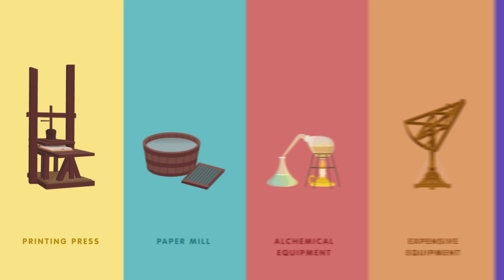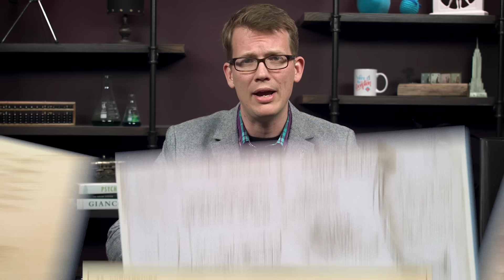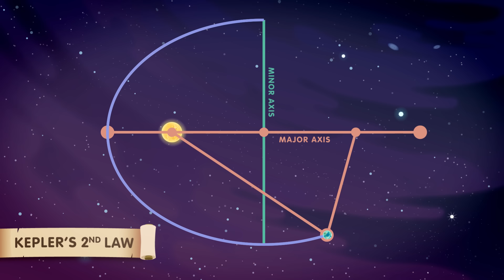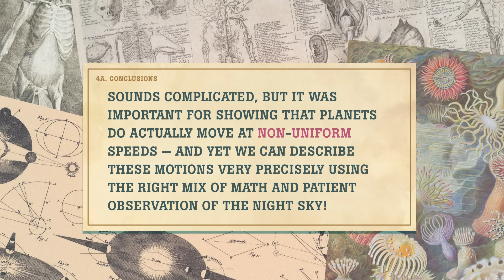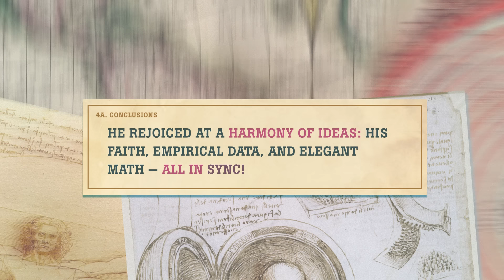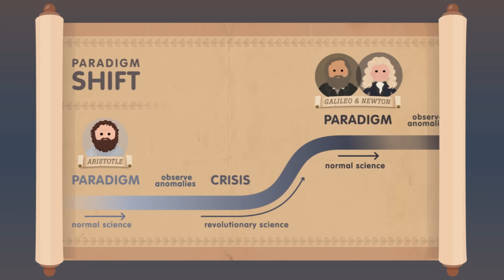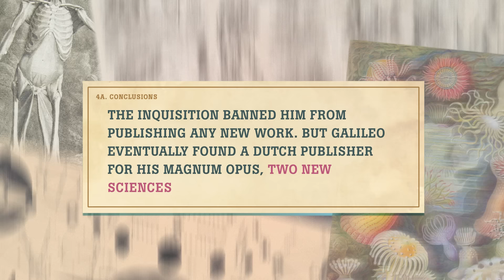The New Astronomy: Crash Course History of Science #13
This week on Crash Course: History of the Scientific Revolution—astronomical anomalies accrued. Meanwhile, in Denmark—an eccentric rich dude constructed not one but two science castles! And his humble German assistant synthesized a lot of new, old, and bold astronomical ideas into a single sun-centered, eccentricity-positive system…